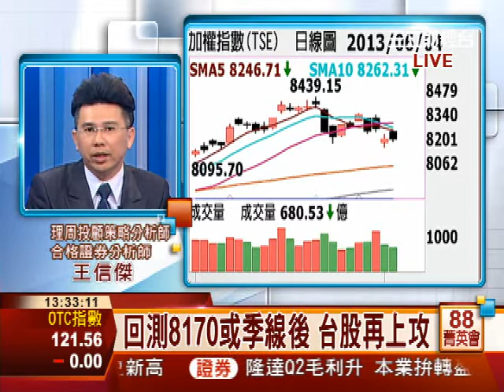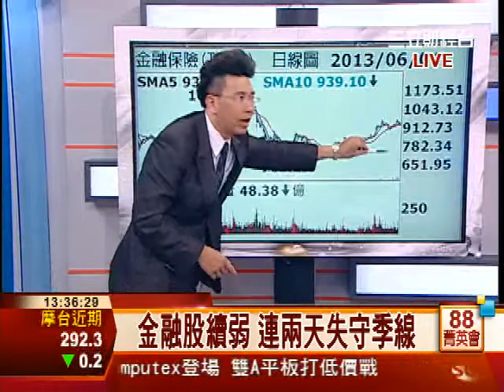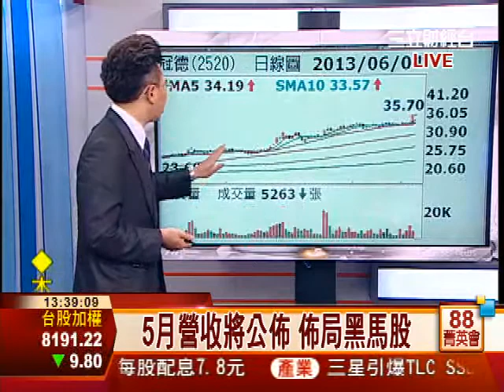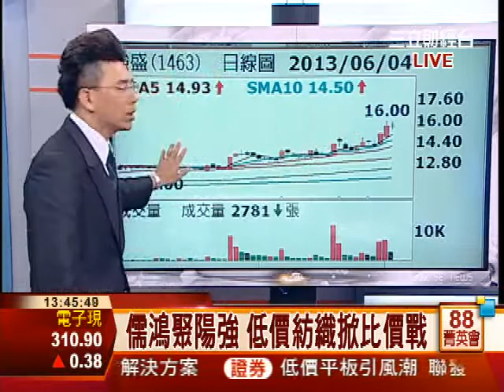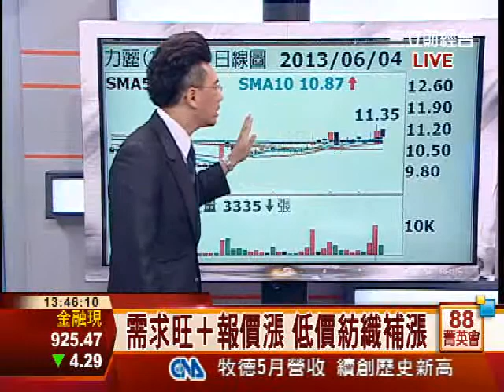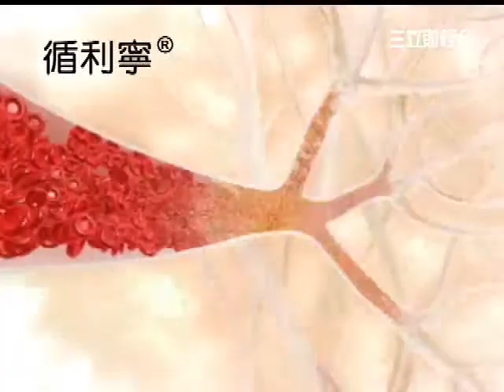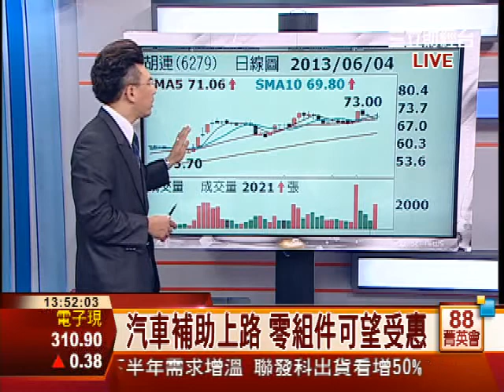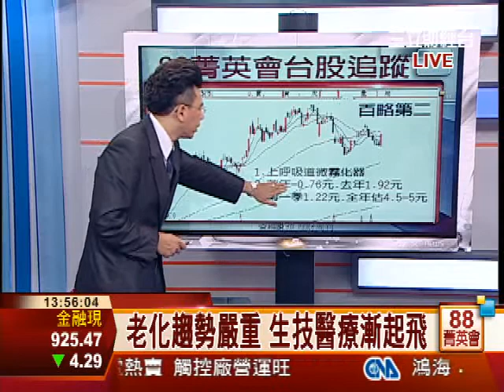王信傑-0604 受制5日線壓 台股失守8200點∣88菁英會∣三立財經台CH88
88菁英會∣三立財經台CH88